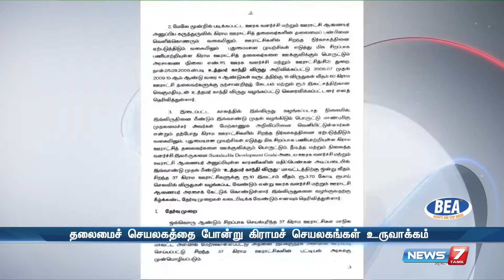தலைமைச் செயலகத்தை போன்று கிராமச் செயலகங்கள் உருவாக்கம்